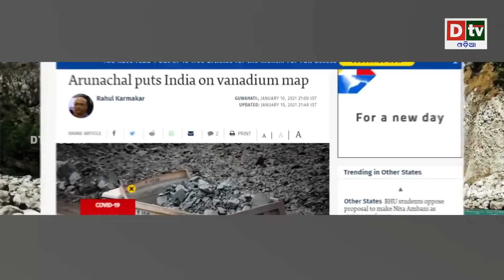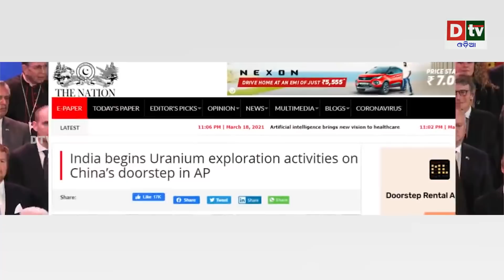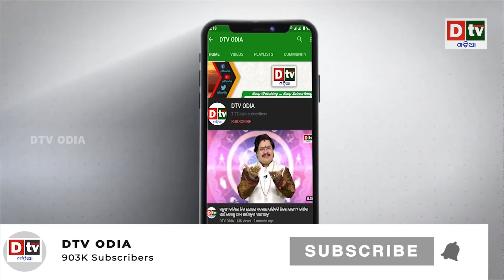ଭାରତରେ ୟୁରିନିୟମ ଦୁନିଆ ହଲଚଲ | Odia news live updates